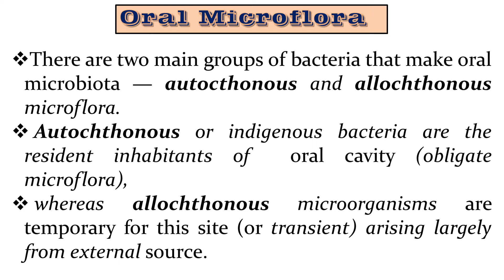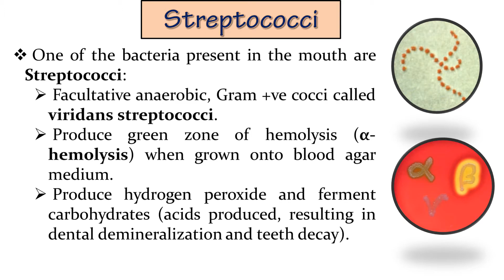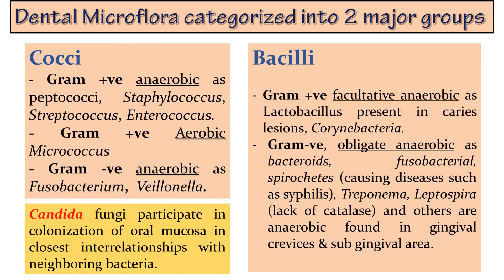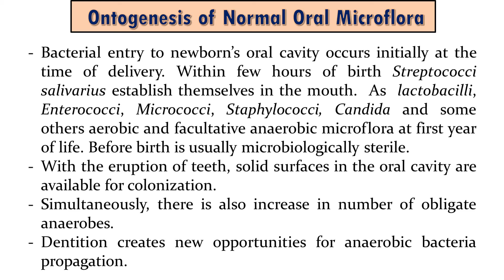Oral Microflora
Oral Microflora - In this video, will explain what is the microflora, types of microflora, Streptococci characteristics, dental microflora groups, and Ontogenesis of normal oral microflora will be discussed.